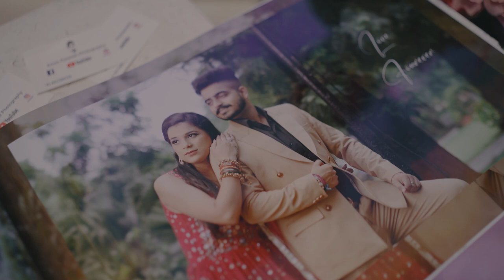Gaurav & Preeti Wedding Highlight